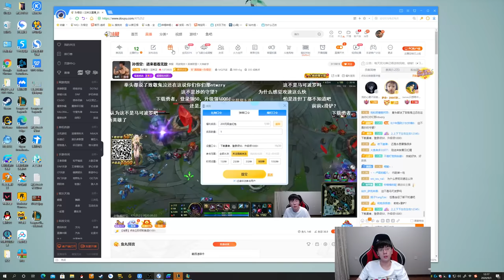【猴哥】蘭林漢悟空-薩米拉：美服新英雄測試 終於看見猴子能多放幾次大招了（202000903P4）